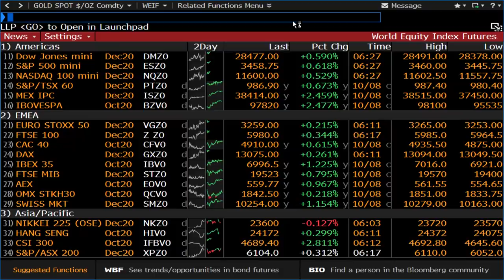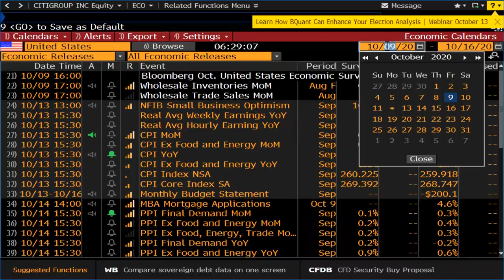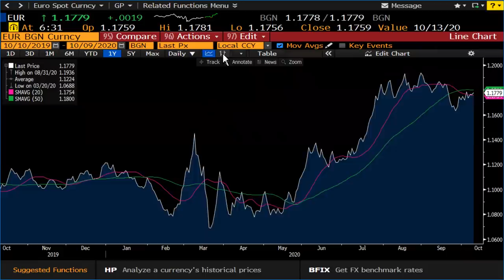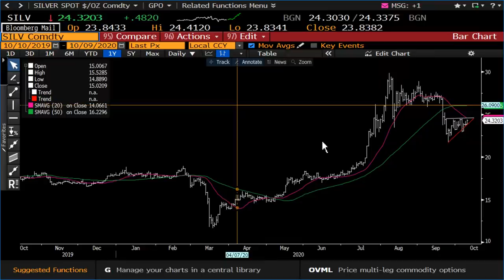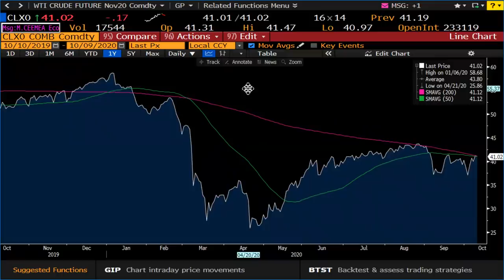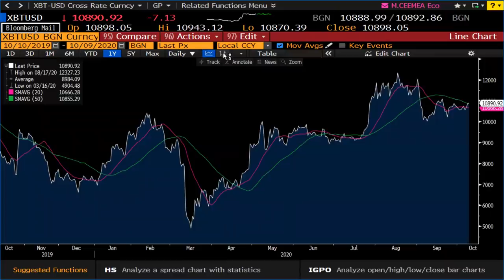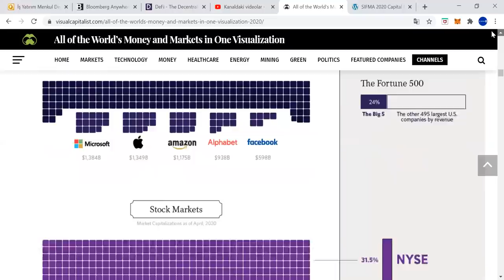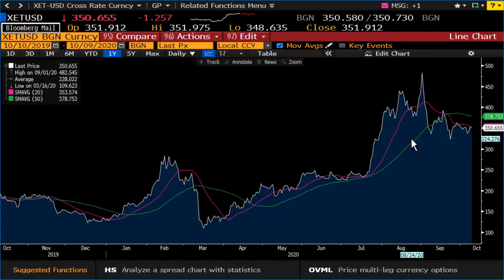YATIRIMCI ALTIN ALMAYA DEVAM EDİYOR - ALTINDA YÜKSELİŞ DEVAM EDECEK Mİ? - ŞANT MANUKYAN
İş Yatırım Uluslararası Piyasalar Direktörü Şant Manukyan, piyasalar analiz videosuyla, altında yükseliş devam edecek mi, Euro, petrol tarafındaki son gelişmeleri değerlendiriyor.

Altında yükseliş devam edecek mi zaman aralıkları:
00:00 ABD
04:00 Euro
06:20 Altın
09:10 WTI
10:40 UST

ALTIN YATIRIMCISI NEYE DİKKAT EDİYOR?  - PİYASALAR DETAYLI ANALİZ(ABD, EURO, PETROL)

Bu videomuzda Şant Manukyan, altında yükseliş devam edecek mi, piyasalardaki son gelişmeler neler detaylı olarak analiz ediyor.